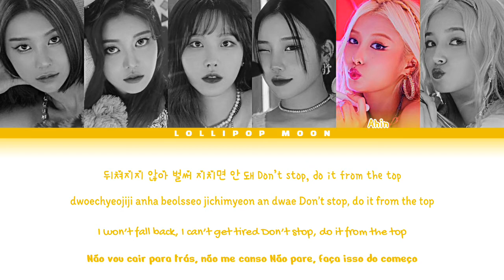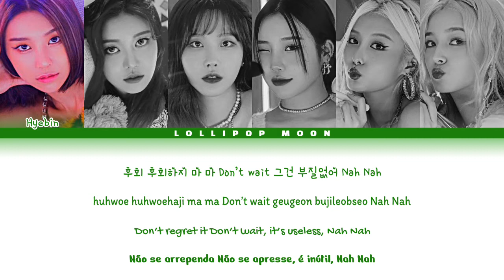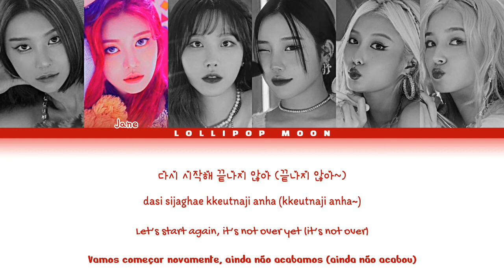MOMOLAND (모모랜드) - 'READY OR NOT' Color Coded Lyrics [HAN/ROM/ENG/PTBR]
♡ lollipop moon 🍭

☆ Artist: MOMOLAND
☆ Album: Single
☆ Year: 2020

□ Resquest a song here! :)